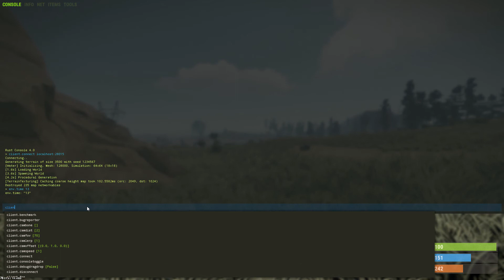Devblog 167 | RUST en Español | Lanzadera de Cohetes, nuevo barril y hierba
Un breve resumen de la devblog 167 del videojuego rust, lanzada ayer por la tarde.